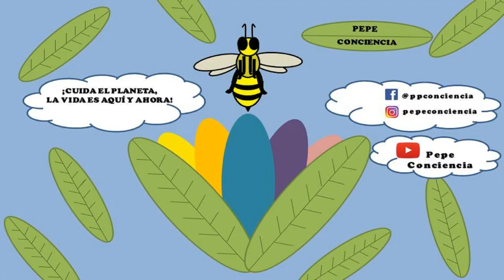MURCIÉLAGOS|LOS PELUDITOS QUE VUELAN| EN CORTO| PEPE CONCIENCIA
Los murciélagos han tenido una mala  casi todo el tiempo y en estos día por el coronavirus, pero ellos no han sido los causantes, así que mejor debemos conocerlos para quererlos :)